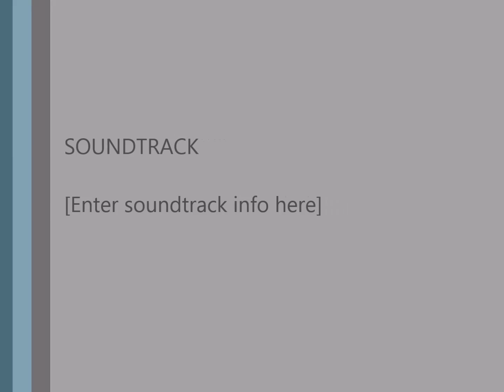Broken Strings (James Morrison) Cover by Tina, Cornelius and Sofie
Cover by Tina Krume, Cornelius Nejstgaard and Sofie Schultz Hansen
Hope you like it, don't mind the empty credits ;-)